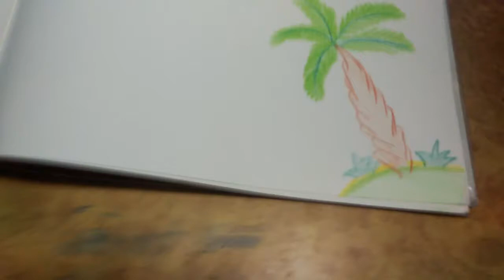How to darw Island